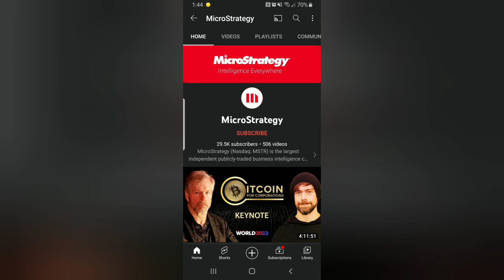Update to the Nathaniel Bandy situation